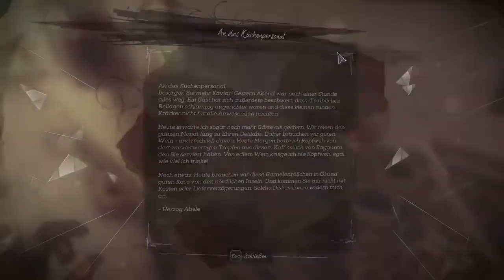Lets Play Dishonored 2 (Corvos Seite / Chaos - Hoch) #147 - Scherben bringen Glück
Diesem Zivilist haben sie jedoch den Tod gebracht